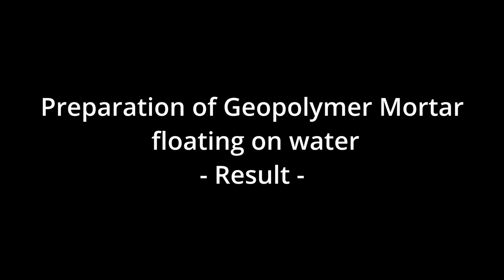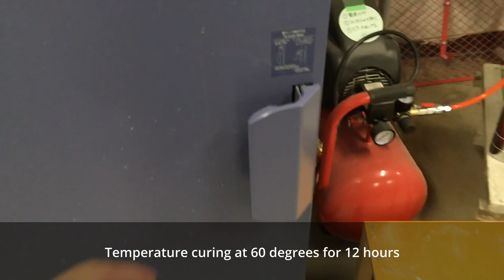#055 Preparation of Geopolymer Mortar Floating on Water -Result